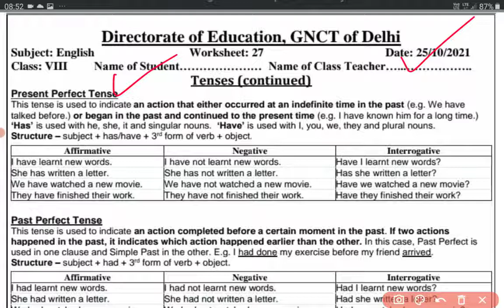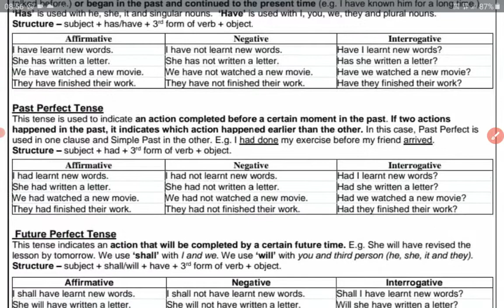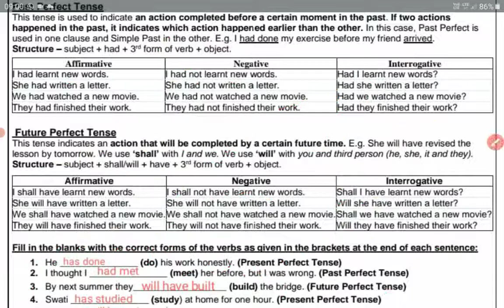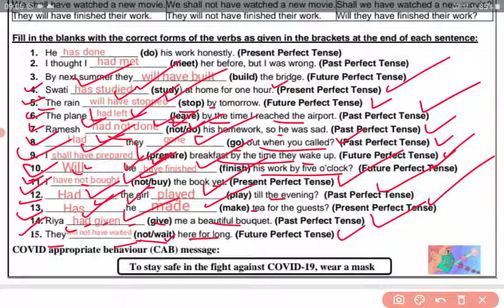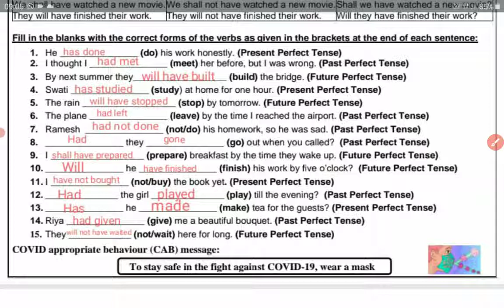Worksheet- 27 English Class 8 | Tenses (cont. ) | 25.10.2021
Hello guys in this video I discussed DOE Worksheet-27 English Class 8 with you.

Worksheet link:-